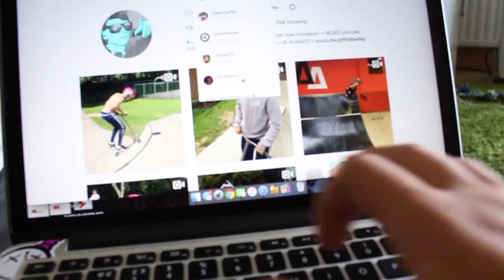theres something i need to tell you... Q&A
▶️IF YOUR STILL READING THIS COMMENT